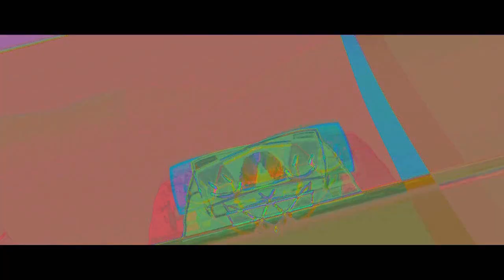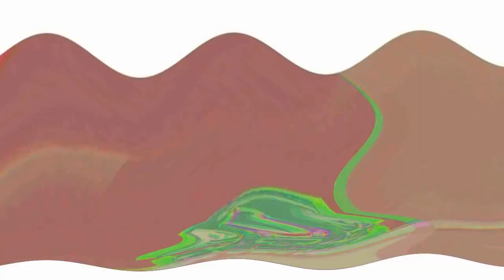Veg Replace Tennis Marker once said Rounds